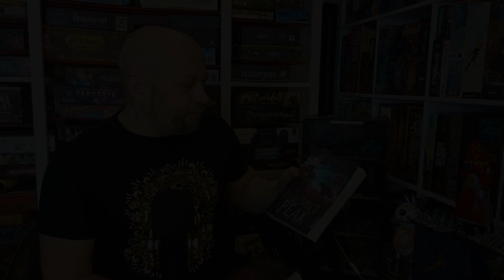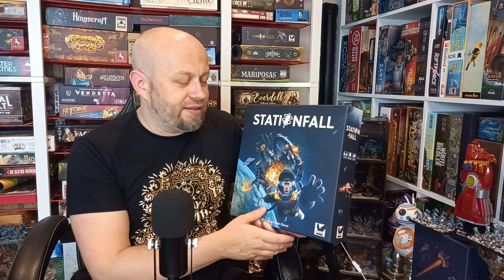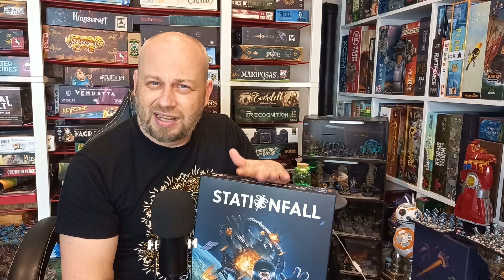LOOT SPIEL 2024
Es ist soweit die Spiel 2024 ist vorbei und wir haben fleißig eingekauft. Leider bin krank von der Spiel zurück. Tut mir also wirklich leid wenn mein Video leider von Krankheitserregern befallen ist.

Dieses Video ist ein unbezahltes Werbevideo.